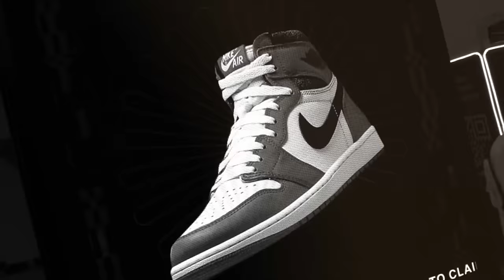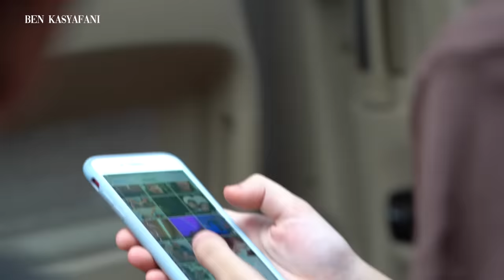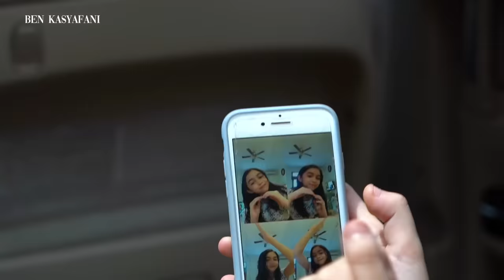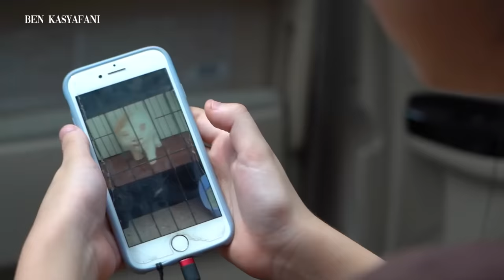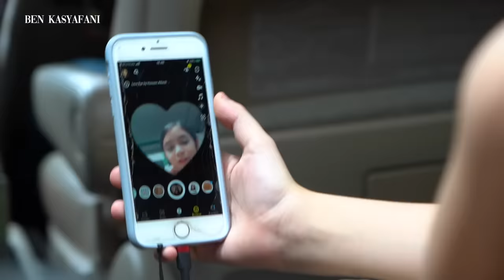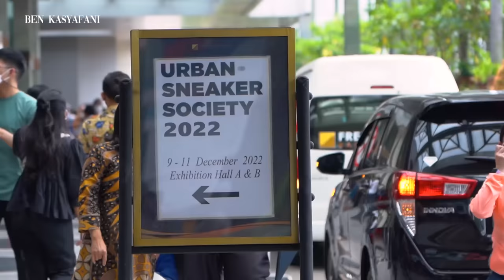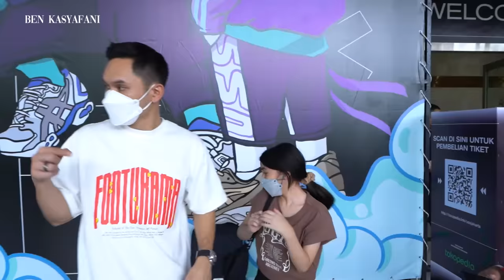SIENNA NGELUKIS SEPATU BUAT AYAH BEN | MY DAUGHTER MY BOSS | Part 1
Instagram & Talent
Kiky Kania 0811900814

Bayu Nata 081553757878